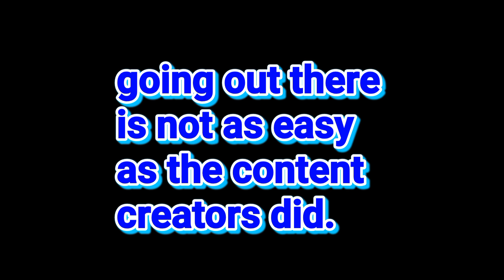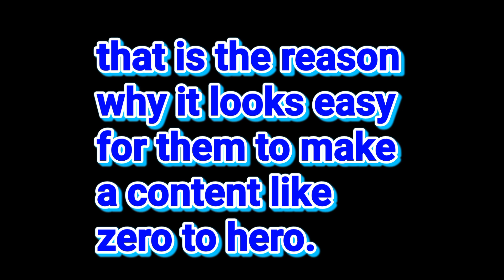How to start in Albion Online/East/Safety first 🤣